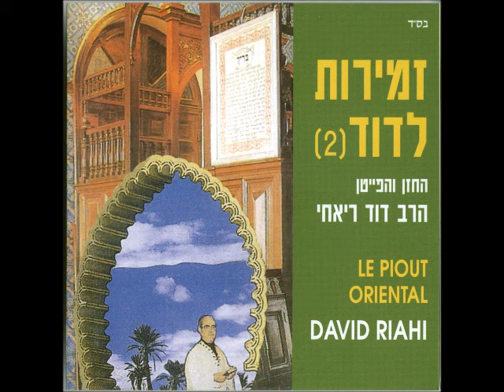הרב דוד ריאחי שיר המעלות לדוד הנה מה טוב ומה נעים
הרב דוד ריאחי, מתוך האלבום – זמירות לדוד 2